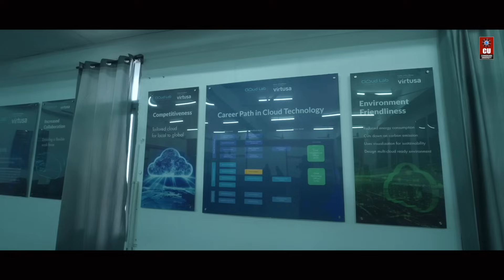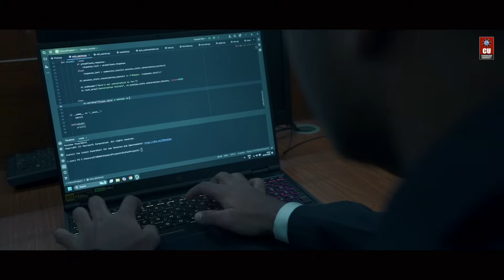Build Your Future in Tech with B.E. Computer Science & Engineering at Chandigarh University!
Step into the world of innovation and limitless opportunities with Chandigarh University’s B.E. in Computer Science & Engineering (CSE)-one of India’s top-ranked programs for aspiring tech leaders.

Shape your tech career at Chandigarh University-where innovation meets opportunity! For details on admissions and scholarships, visit the official Chandigarh University website or connect with our admissions team today!